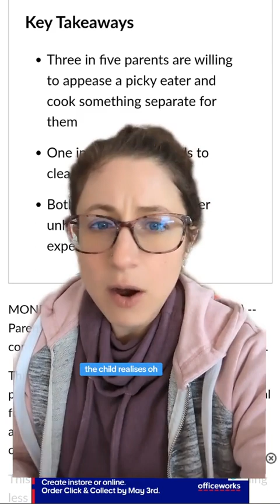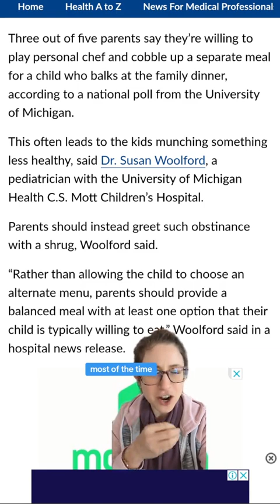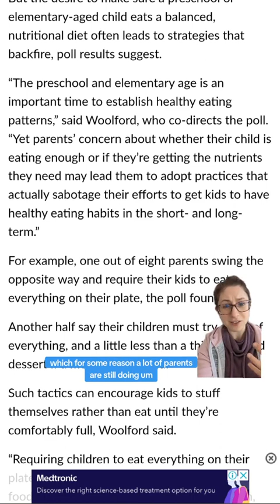Picky eater mistakes you're making | MEALTIMES | FOOD REFUSAL | PICKY TODDLER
When you know, you know...

"Keep exposing your picky eater to foods" & "they'll grow out of it don't worry"

No doubt you've heard this..

So as a parent who desperately wants their child to eat veggies, I've seen you:

👉 stop pressuring
👉 stop rewarding with dessert
👉 continue to expose them to veggies

You're doing so many things right and wondering why it's still not working..

You're putting in all this effort and time into the picky eating but your child still isn't eating the green beans and strawberries.

It's so frustrating when you follow the doctor's advice of not to worry or the online dietitian's advice to 'keep offering' but it's not helping your child actually try the foods.

It's not your fault. You've been told 'keep on offering' is the way to go.

Here's the problem:

You've started catering to picky requests instead of changing the way you talk about food.

The way to help your picky eater isn't by:

❌ just continuing to offer
❌ making them only foods they like
❌ hoping things change with time

Instead you need to:

✅ Facilitate positive exposures (there’s more to this than just putting a food on their plate)
✅ Remove all the forms of pressure (some of these can be sneaky!)
✅ Make one meal for the family (while being considerate of their preferences)

When it comes to picky eating the most important thing is improve your communication. Not just at mealtimes, but between meals too.

If you want to go from "my kid won't eat that" to "my kid will try that," and feel like you’ve tried everything-communication is the missing piece.

It's for highly motivated parents like you who want to tackle picky eating in a respectful and confident way.

What I teach in this course helps parents:

🎉enjoy mealtimes without stress
🎉feel confident serving 'disliked' foods to picky eaters
🎉handle food-related meltdowns calmly, respectfully and confidently

If you want results like this too, comment MWM below.